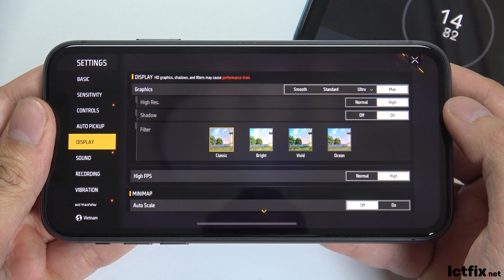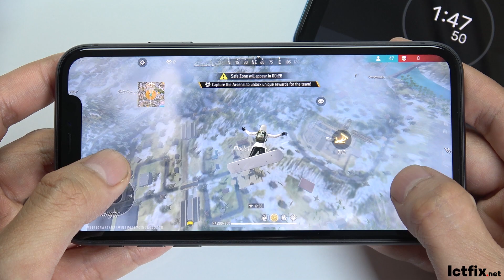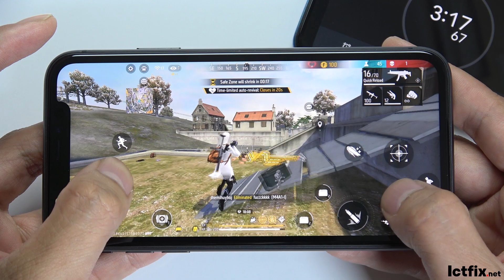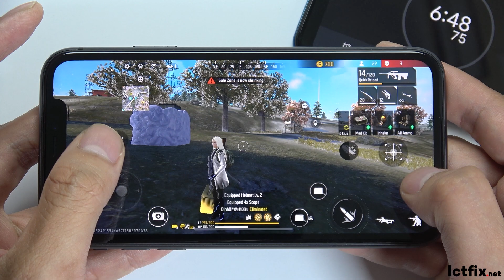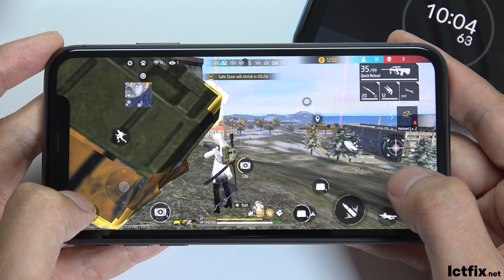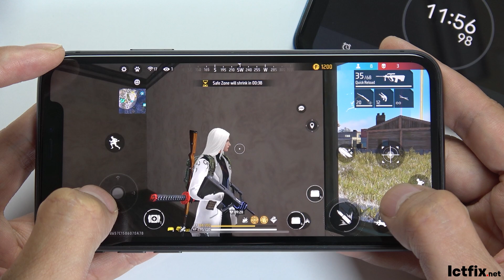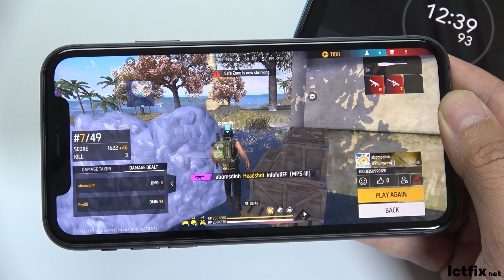iPhone 11 Free Fire Gaming test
Type Liquid Retina IPS LCD, 625 nits (typ)
Size 6.1 inches, 90.3 cm2 (~79.0% screen-to-body ratio)
OS iOS 13, upgradable to iOS 17.1.1
Colors Black, Green, Yellow, Purple, Red, White
Models A2221, A2111, A2223, iPhone12,1